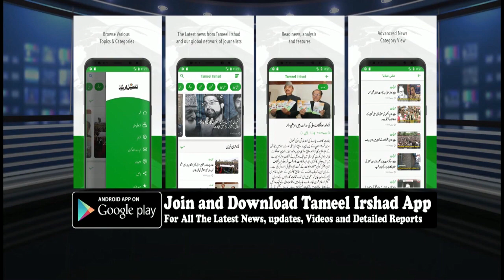Parimpora Fruit Mandi Traders stages protest over highway ban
Stopping of trucks on Srinagar-Jammu highway: Mutton, fruit, vegetable dealers suffer huge losses